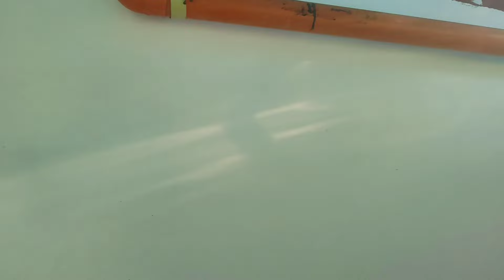20sqm - 22sqm SMALL APARTMENT HOUSE ideas and design